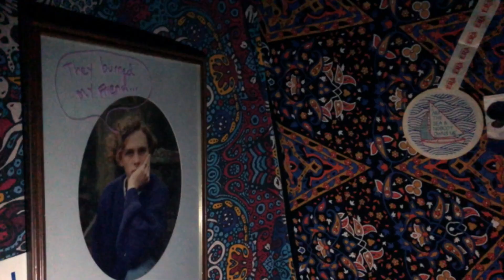Samia - Big Wheel (Music Video)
"a passive confession of harbored resentments buried in a laundry list of gratitude."